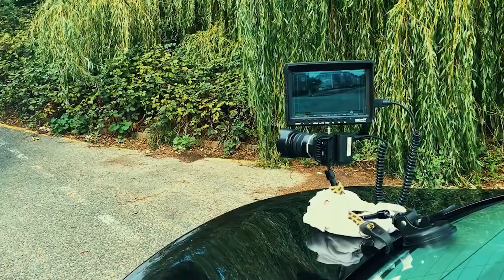Join The Family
Join Us as we go from script to final release of our Movie The Wrong